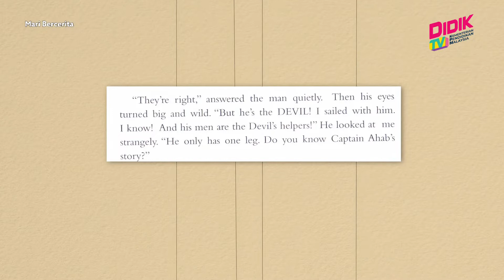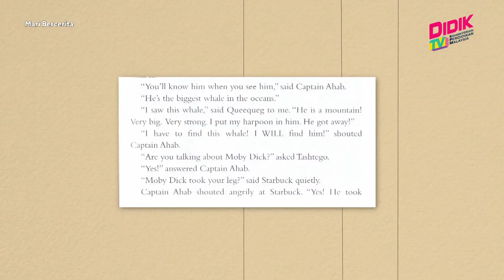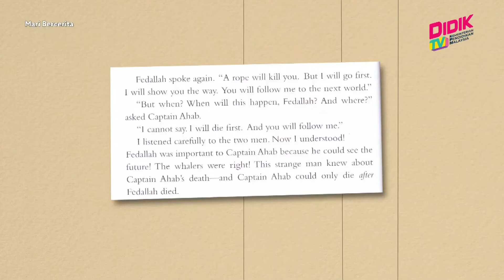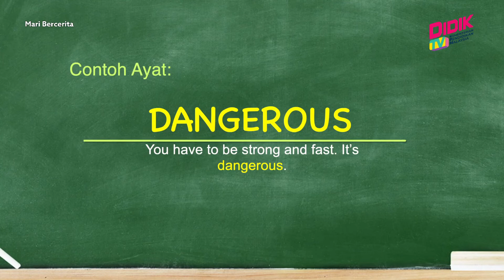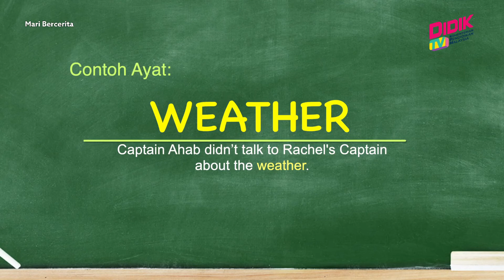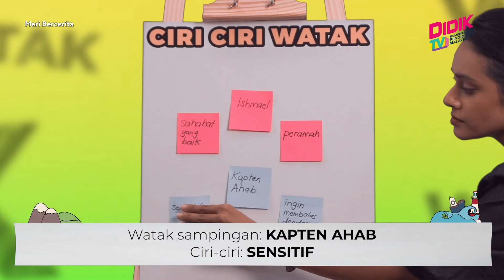Mari Bercerita | Episode 18 - Mobi Dick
Mari Bercerita adalah sebuah program kelab buku kanak-kanak yang bertujuan menanamkan minat membaca disamping itu turut mendorong anak-anak berimaginasi. Pelbagai grafik, video dan ilustrasi gambar menarik digunakan untuk menjadikan sesi pembacaan selama 30 minit ini menarik.

Pengacara: Sugeeta Chandran